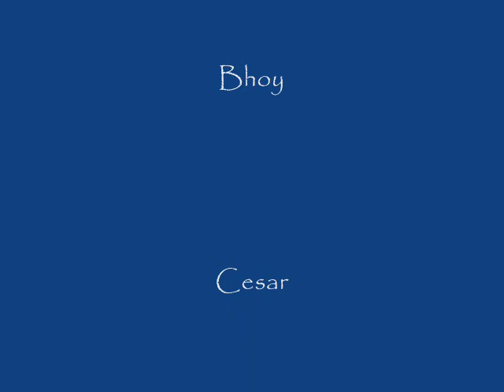ALAY-LAKAD 2010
Picz nung Alay-Lakad ng mga taga looban ng St.Cecille,Maricaban,Pasay City...April 2,2010